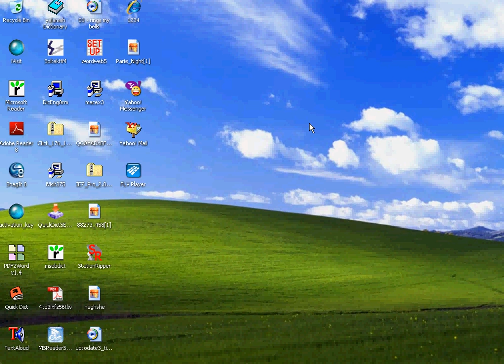ohoh amoozesh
nothing